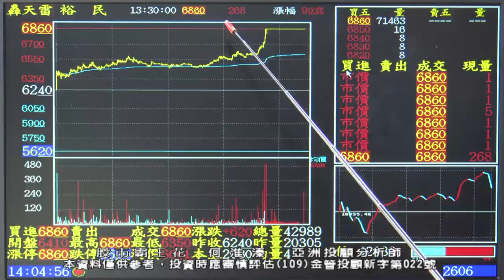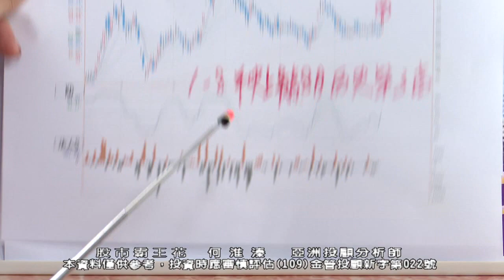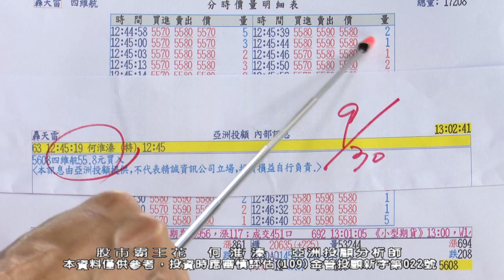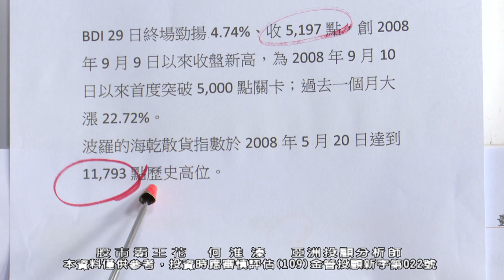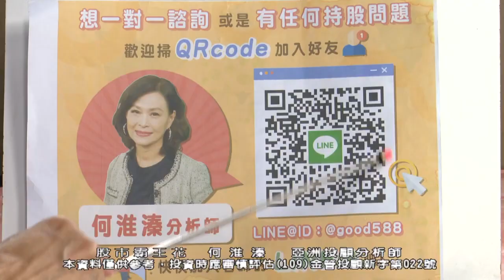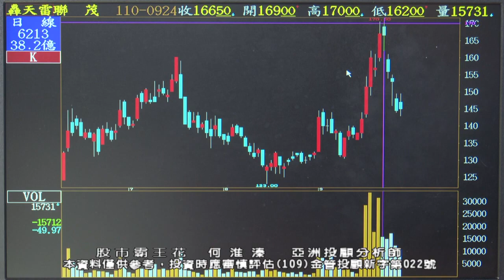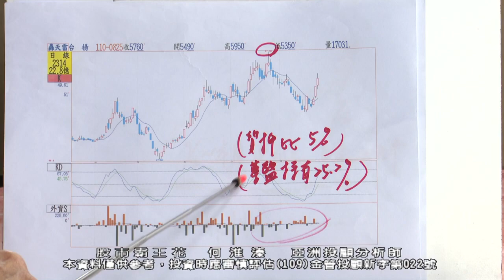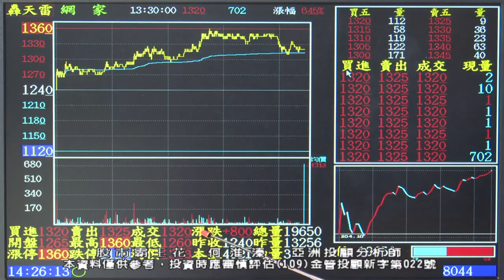20211001 0930 何淮溱 股市霸王花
請加入Line@ ID請搜尋 👉『 @good588』